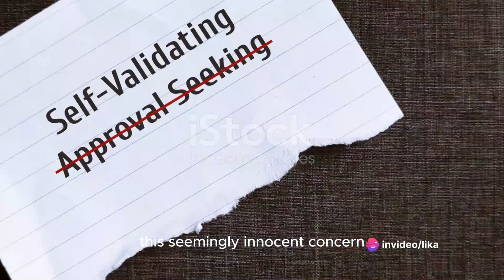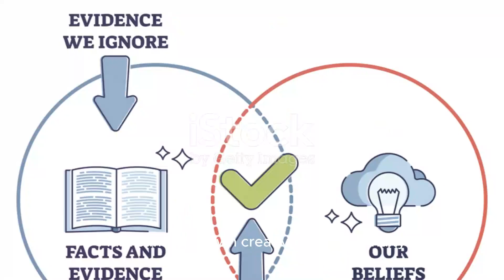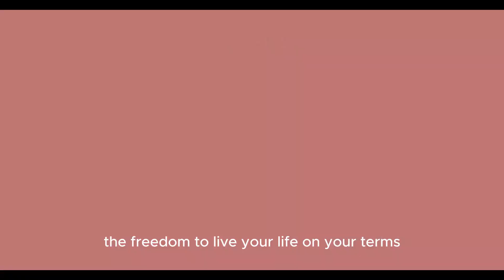Breaking the chains : Dealing with Approval Addiction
In this thought-provoking video, we explore the dangers of approval addiction and provide actionable tips to break free from its grip. Approval addiction can have a detrimental impact on our well-being and hold us back from living authentically. Join us as we discuss the signs of approval addiction and effective strategies to cultivate self-acceptance and confidence.

If you've ever felt trapped seeking validation from others or struggled with putting your worth in others' hands, this video is a must-watch. Learn how to reclaim your power and embrace your true self without relying on external approval.

Let's break the cycle of approval addiction together! 🌟 ApprovalAddiction SelfAcceptance OvercomingApprovalSeekingEmbark on a journey of self-discovery as we explore the hidden dangers of approval addiction that often ensnare us in a cycle of seeking external validation. This topic delves into the profound impact on mental well-being, relationships, and personal growth. Discover actionable tips and empowering strategies to break free from the grip of approval addiction, fostering a journey toward authentic self-validation and empowerment. Join us in reclaiming your worth and embracing a life liberated from the constant need for external approval.